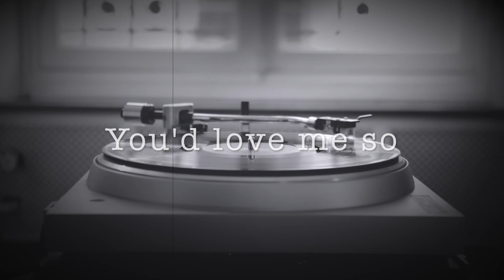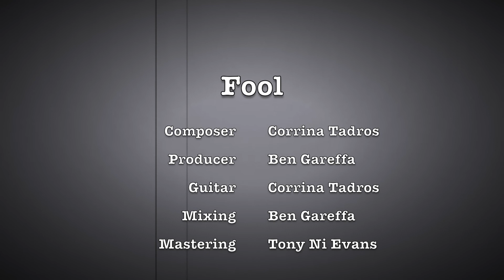Corrina Tadros - Fool (Lyric Video)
Listen to "Fool" by Corrina Tadros now! Links are below!

Lyrics:
I was a fool to think
You’d love me so
It was cruel to see
Your true self unfold
You always knew
How to put on a show

I guess you live and learn from mistakes sometimes
I wake up to tell myself it’ll be alright
Did you think I’d sit around and cry
Darlin’ you were a fool to say goodbye

Mmm
You were the fool
Mmm